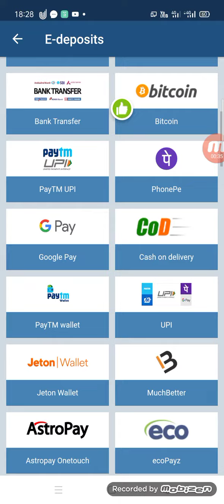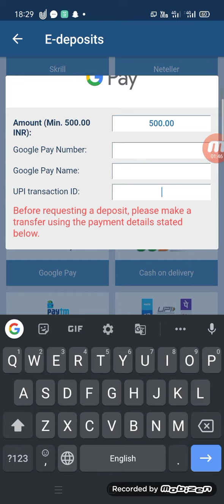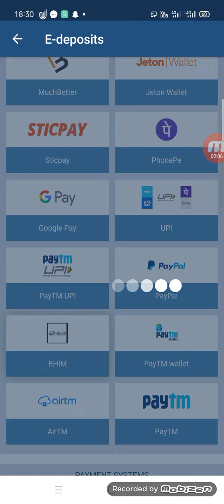1xbet deposit | 1xBet deposit kaise kare ? How to deposit in 1xbet | 1xbet deposit problem solved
1xbet deposit | 1xBet deposit kaise kare ? How to deposit in 1xbet | 1xbet deposit problem solved |

App Link -